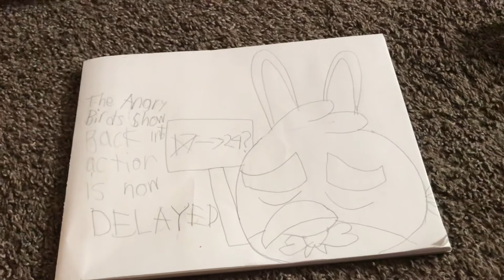The angry birds show bia is now DELAYED......